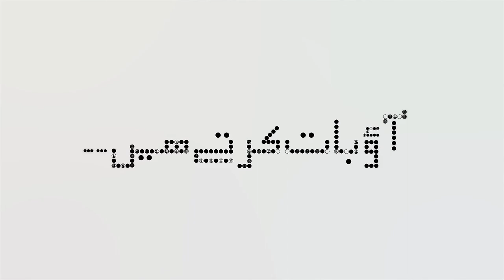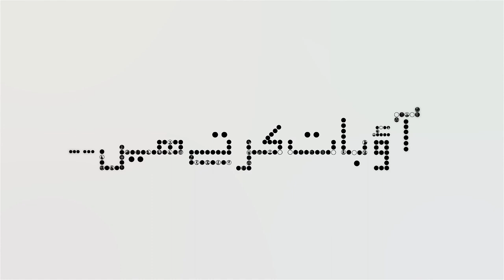Ao Baat Kartay Hain | S 2 | Ep 05 | Ajab Khan | Artist | Calligrapher | Landscape Painter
Ajab Khan, a self-taught Visual Artist, Painter & Calligrapher. He was born to an Indian working-class family that migrated to Dera Ismail Khan. He completed his MA in ( Urdu Literature ). He participated in several solo and group shows in a number of Pakistani cities, such as Dera Ismail Khan, Faisalabad, Peshawar, Lahore & Islamabad. He also received numerous awards in many other categories, including oil painting, portrait painting, and calligraphy.
He begins his art activities with calligraphy in a number of styles, including kufic, Naskh, Sulus, & others before going on to portraiture painting, plein air painting, landscape painting, and so on. Fabrics rich in color emerging from dark boiling liquid in dyer’s cauldron have been his first fascinating exposure to colours that made a strong impact on his artistic expression.
His favourite childhood activity was using thin layers of paint produced from fabric dyeing pigments to colour the black and white photos from the family album.His father would get him coloured pencils to play with after observing his child's remarkable interest in colours and artistic ability.He used the local calligraphers' and wall-chalkers' workshops as institutions to educate himself with the basics of calligraphy and painting.